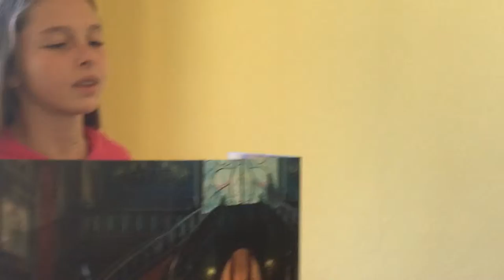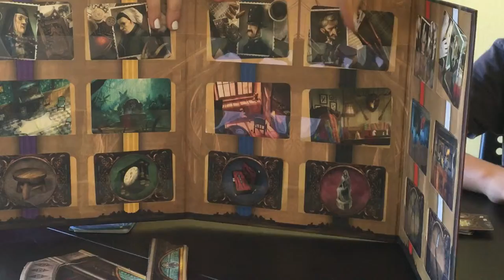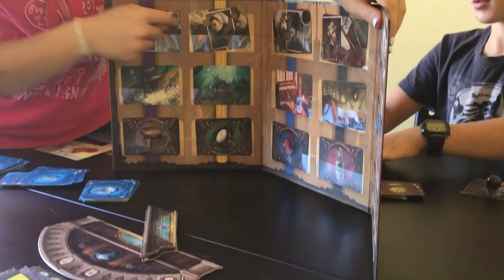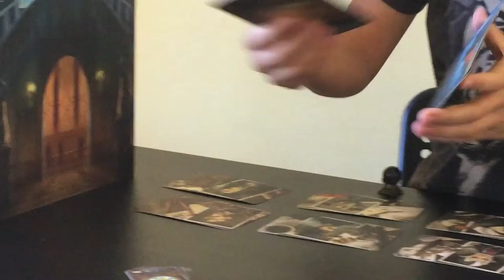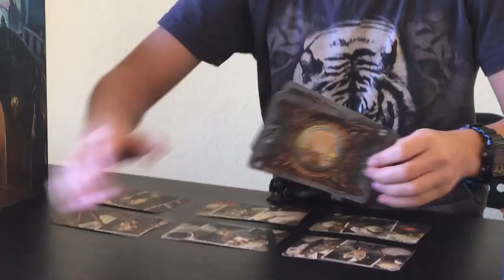Board Game Mysterium Video Tutorial By Bibi & Miri Part 1